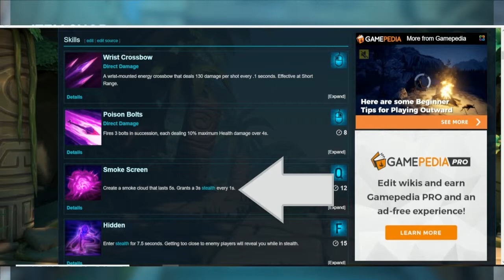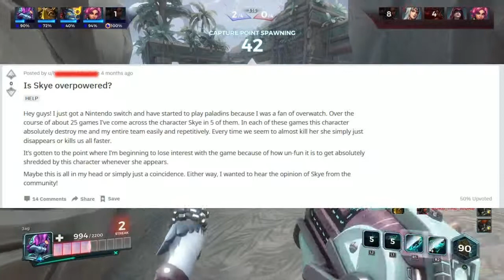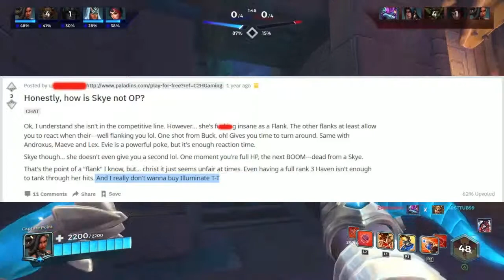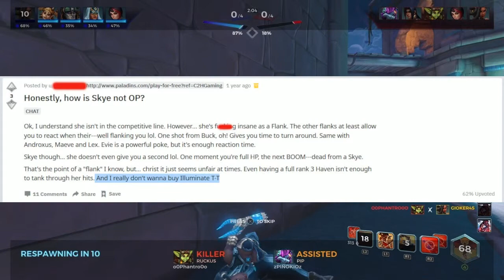Is Skye Op? (Rant)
Sorry for my voice. I'm recording another rant sick. One more time and I can make it my thing.

What are your thoughts on her?

Songs used are from ShareFactory. Ending song is "M" by "Cold Kingdom.
Please support their work, THEY'RE amazing.